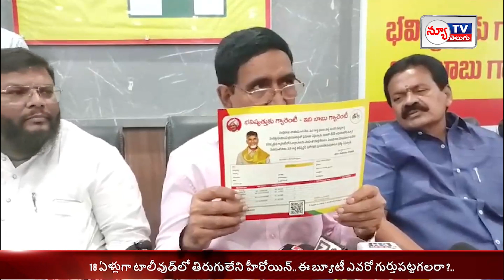బాబుతోనే..భవిష్యత్ ...టీడీపీకి అనుకూలంగా సర్వేలు | Former minister Narayana | NEW TV TELUGU NEWS